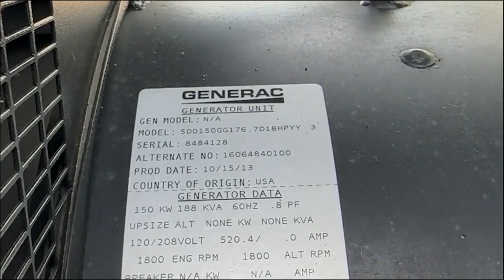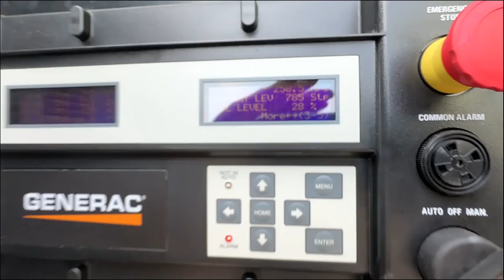2013 GENERAC SD0150 For Sale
Generac 150 kW standby (135 kW prime) diesel generator set, model SD01500, SN-8484128. Iveco/FPT model F4HE9685A 6.7L, engine rated 240 HP at 1800 RPM, SN-J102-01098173, EPA Tier 3 emissions. 3/60/120/208V, 12 lead reconnectable to other voltages. (2) 200 Amp main-line circuit breakers. PMG - permanent magnet generator. UL listed stationary engine generator assembly. Generac digital H control panel. Coolant heater. Weather enclosure. 333 gallon UL listed sub-base fuel tank with secondary containment. 258 Hrs. Yr 2013. Overall dimensions 50W x 143L x 99H on 6H blocks, 6000 lbs. Passed load test 6/17/2024. FOB Waukesha, WI